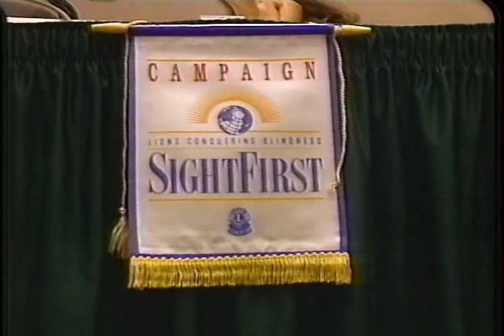Profile on Nancy Kerrigan (USA) - 1994 Lillehammer, Figure Skating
Hamar, NORWAY - 1994 Winter Olympics, Figure Skating - Profile on Nancy Kerrigan of the United States including interviews with Nancy and her mother, Brenda.